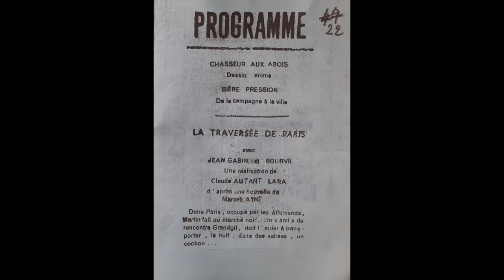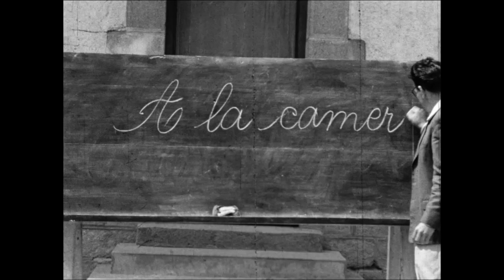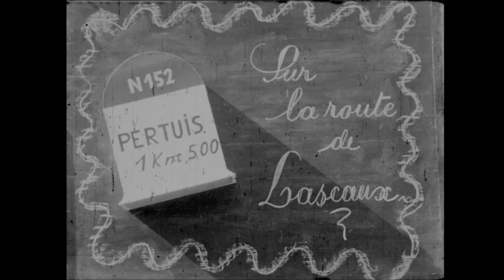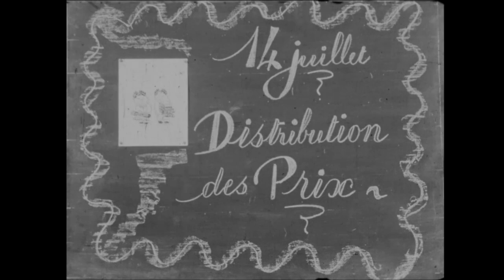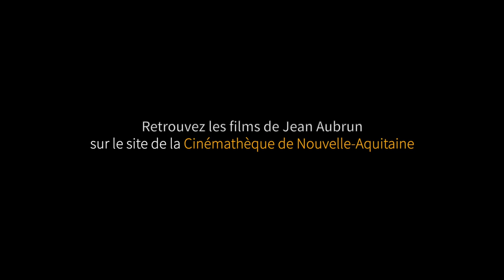MÉMOIRES DE CREUSE - JEAN AUBRUN & SES "ACTUALITÉS BANIZOISES"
Jean Aubrun était instituteur à Banize et reporter de son village qu'il a filmé pendant 20 ans. On retrouve ici des images de ces premiers reportages qui illustraient la vie du village : "les actualités Banizoises"
Pour retrouver l'intégralité des films de Jean Aubrun il faut se rendre sur le site de notre partenaire :